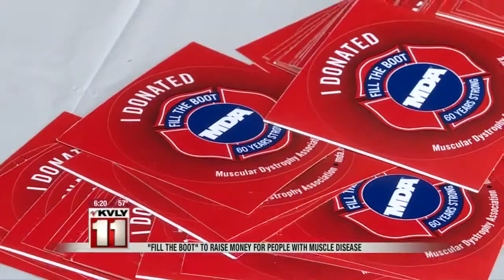6:00pm News September 18th Part 2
6:00pm News September 18th Part 2